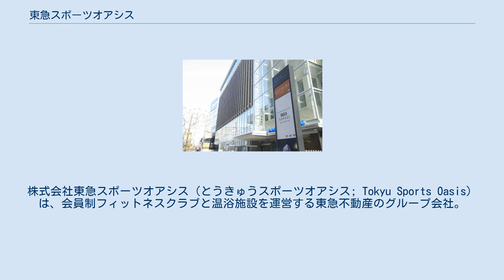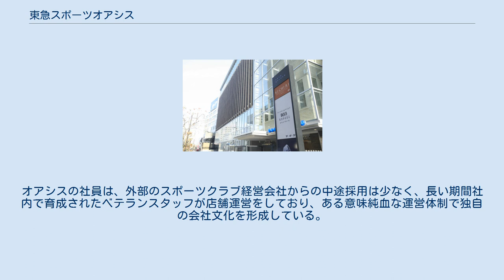東急スポーツオアシス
株式会社東急スポーツオアシス（とうきゅうスポーツオアシス; Tokyu Sports Oasis）は、会員制フィットネスクラブと温浴施設を運営する東急不動産のグループ会社。
東急グループのスポーツクラブは他にも「東急スポーツシステム」があるが、こちらは東急不動産の子会社である。
 会員制フィットネスクラブ「オアシス」37店舗（2019年8月時点）を経営している。
 スーパー銭湯「ざぶん」を2店舗運営していたが、東急不動産が2009年2月に相鉄不動産販売に売却した。
 特徴として、日本の大手チェーンと違い、地域の市場に合ったクラブ造りを目指しており、各店舗とも同じデザインでは作られていない。
色や、施設アイテム、価格設定までその地域の市場に合うように工夫されているのが特徴である。
開業当時から、質やサービスを重視する傾向があり、東急不動産グループの質にこだわる社風が生かされている。
 人材に関する特徴として、役員レベルの人材は、東急不動産グループからの出向社員が多く、店舗の責任者やそれを統括する部長レベルの社員は、オアシスが採用、育成した社員が登用されている。
オアシスの社員は、外部のスポーツクラブ経営会社からの中途採用は少なく、長い期間社内で育成されたベテランスタッフが店舗運営をしており、ある意味純血な運営体制で独自の会社文化を形成している。